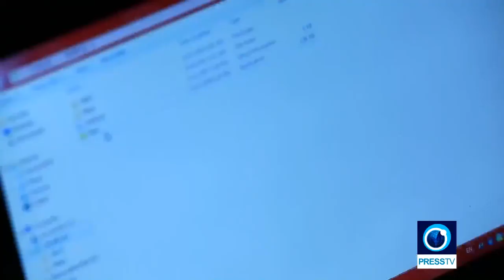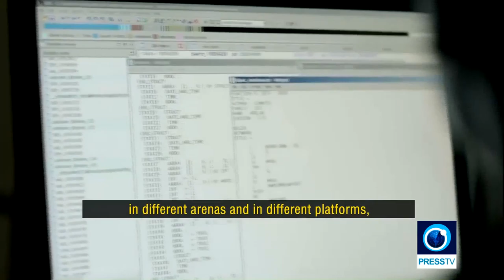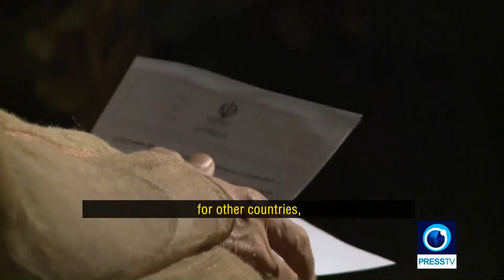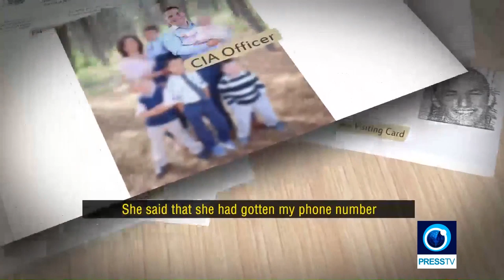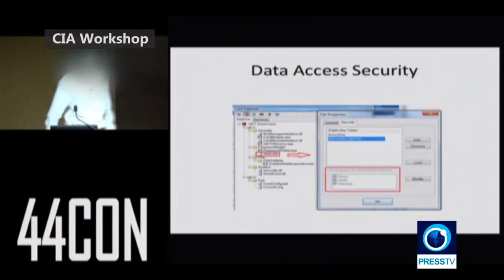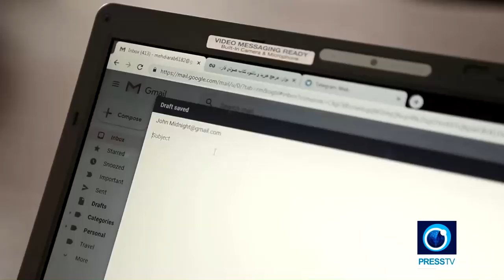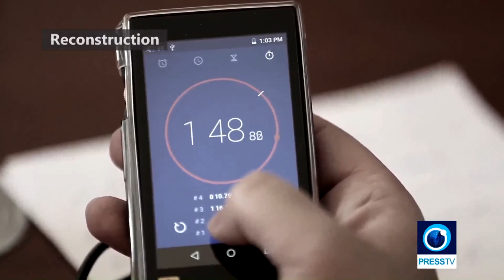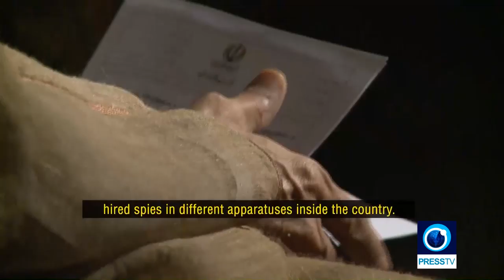The CIA Mole Hunt in Iran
Source: Press TV